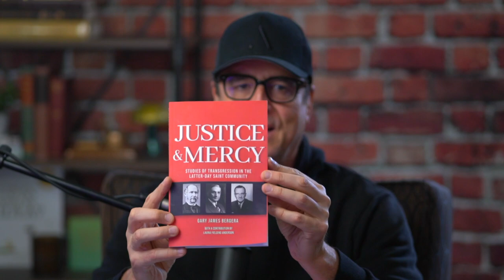Transgressions of Four Mormon Church Leaders | Gary James Bergera | Ep. 1703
Nearly since its founding, leaders of the LDS Church have excommunicated members for wrongdoing. In earlier times, such punishments might have lasted only weeks. Over the course of succeeding decades, this practice became more severe, constituting a wrenching removal from the community. Gaining readmittance often required intense penance and evidence of significant change stretching over a prolonged period of time. Sometimes this process even involved the leaders' colleagues. Justice and Mercy offers in-depth examinations of several high-profile case studies in church discipline, using journals and other sources close to the participants to provide candid detail.

Chapters:
00:00:00 Introduction
00:20:00 Reasons for the book
00:21:00 Church disciplining of church leaders
00:23:30 How the book came about
00:24:00 Albert Carrington
00:31:00 Not adultery if seed "doesn’t mix"
00:35:00 Polygamy & blurred lines
00:38:00 Carrington excommunicated to avoid PR scandal
00:41:00 Restoration of blessings
00:45:00 Thomas Taylor, molesting bishop
00:58:00 Richard Lyman
01:00:00 Anna Jacobson, excommunication
01:05:00 Relationship between Lyman and Jacobsen
01:06:00 Lack of discernment in Q15
01:07:00 Breaking down the door and busting Lyman w/ police force
01:10:00 Lyman and polygamy
01:14:00 Lyman excommunicated, brethren terrified of fundamentalists
01:23:00 Amy Lyman aftermath
01:26:00 Excommunication of Anna Jacobsen
01:29:00 Reflections on the first three offenders
01:32:00 Anna Jacobsen tragedy
01:34:00 Joseph F. Smith, the gay church patriarch
01:37:00 Reports of gay relationship between Joseph F. Smith and other male church member
01:40:00 Released for “unspecified condition”, exiled to Idaho
01:42:00 Blood lineage of church patriarchs, position retired.
01:45:00 Joseph F. Smith in Hawaii, inquiries.  Told to not give callings.  Eventually served in high counsel.  No punishments.
01:49:00 The rest of the book
01:56:00 Gary’s books (e.g., Conflict in the quorum)
01:58:15 Benchmark Books, rare books

ABOUT US:
Mormon Stories Podcast is the longest-running and most successful podcast in Mormonism - hosted by Dr. John Dehlin. At Mormon Stories we explore, celebrate, and challenge Mormon culture through in-depth stories told by members and former members of The Church of Jesus Christ of Latter-day Saints.  We also occasionally interview scholars, authors, LDS apologists, and other professionals.  Our overall mission is to: 1) Facilitate informed consent amongst LDS Church members, investigators, and non-members regarding Mormon history, doctrine, and theology, 2) Support Mormons (and members of other high-demand religions) who are experiencing a religious faith crisis, and 3) Promote healing, growth and community for those who choose to leave the LDS Church or other high demand religions.

Mormon Stories Podcast is a product of the Open Stories Foundation - a 501c3 non-profit dedicated to supporting Mormons in religious transition.